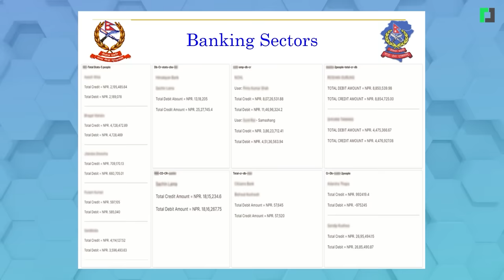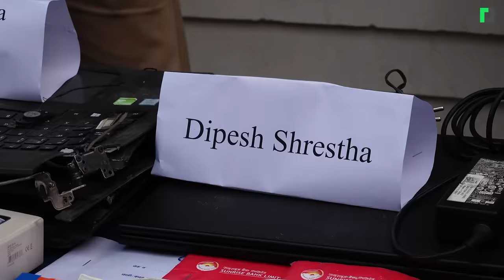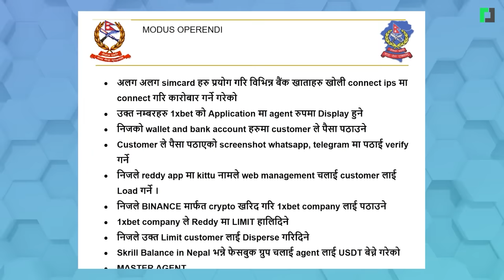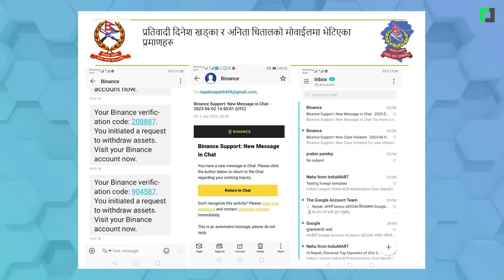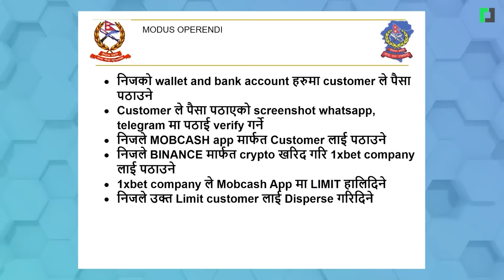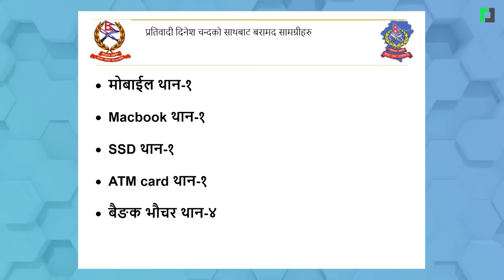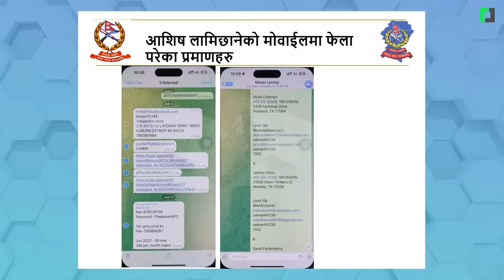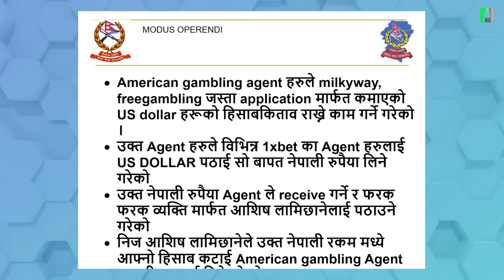1xbet मा करोडौँको कारोबार, बेटिङ खेलाउने ५ जना पक्राउ | 1XBet Agents Arrested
वानएसबेटमा करोडौँको कारोबार बेटिङ खेलाउने ५ जना पक्राउ
1XBet Agents Arrested in Nepal with 75 Crore in Transaction